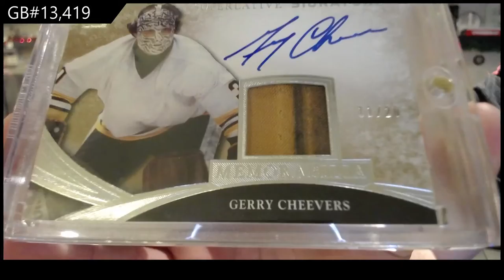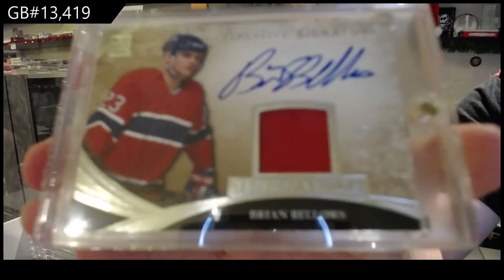15-16 Leaf Superlative Hockey Box Break - C&C GB #13,419